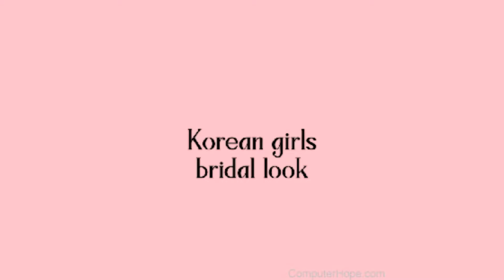Korean girls vs Indian girls. Comment which country from are you ? Creations by Orobi.